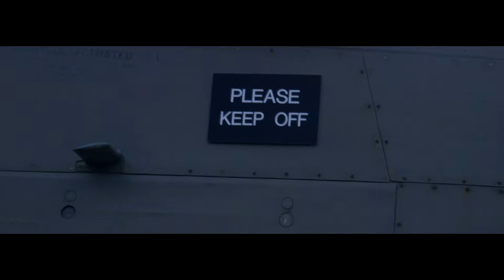Gx ft. Ra Stallone - "Better Than You" (Prod. By Chris Romero) OFFICIAL VIDEO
"Better Than You" From the mixtape "Two Day"
Gx ft. Ra Stallone
SHOT BY DOMINIC MISTRETTA
OFFICIAL VIDEO
(Prod. By Chris Romero)

2018/2019 THA / GX Entertainment

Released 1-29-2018